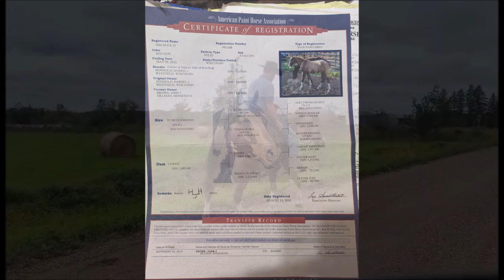Duckit SELLS ONLINE AUCTION Designer Horse Sales September 22nd 29th 8pm cst